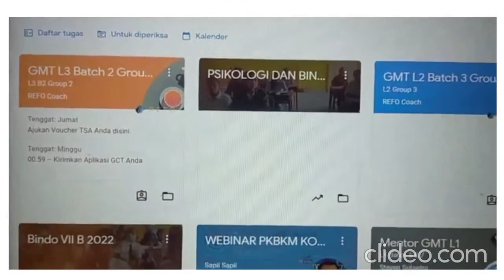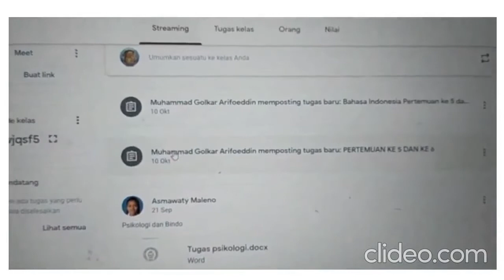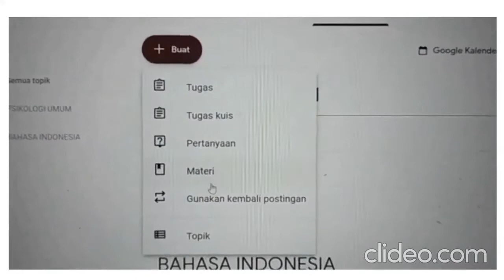Pemanfaatan Google Classrom Dalam Pembelajaran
1. Memulai membuat kelas maya dengan google classroom, buka alamat web lalu login menggunakan akun gmail, jika belum memiliki maka buat dulu akun gmail
2. Silahkan klik tanda (+) dan akan ada pilihan untuk join class atau create class, untuk guru silahkan create class
3. Silahkan buat nama kelas dengan mengisi form berikut, dan klik create
4. Selanjutnya akan masuk ke halaman kelas. Kode kelas yang muncul di setiap kelas dibagikan ke siswa supaya mereka bisa bergabung. Selanjutnya guru bisa posting informasi, bagikan file materi, file video dengan klik add lalu klik post
5. Untuk memberikan tugas kepada siswa guru tinggal klik classwork